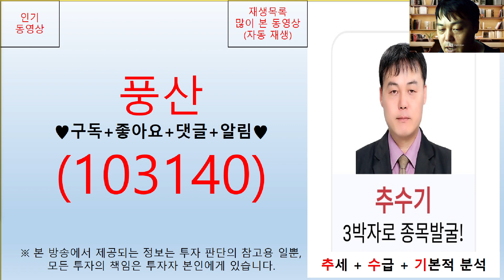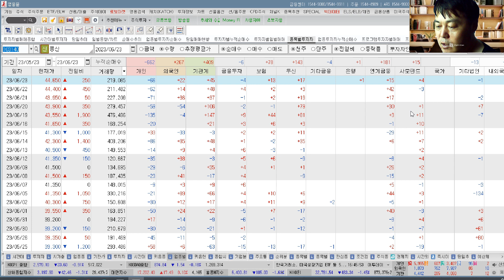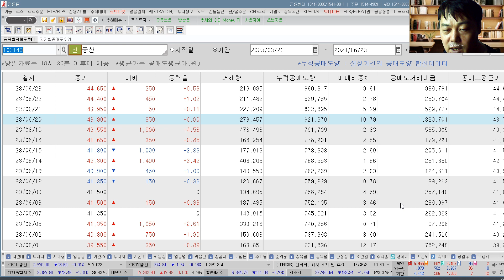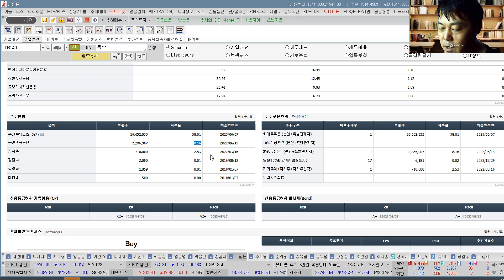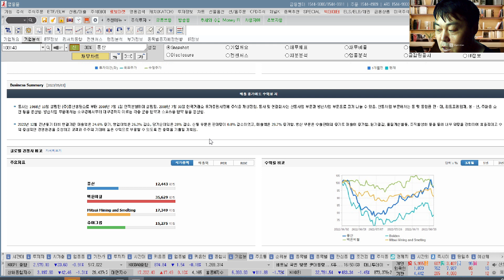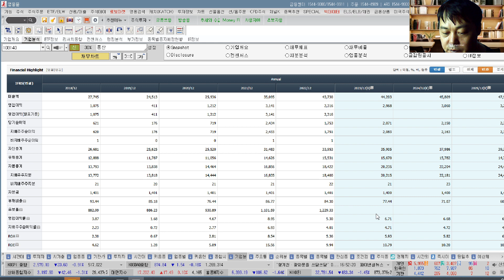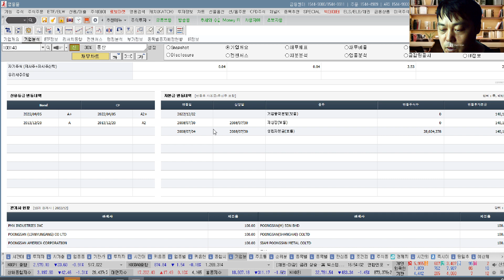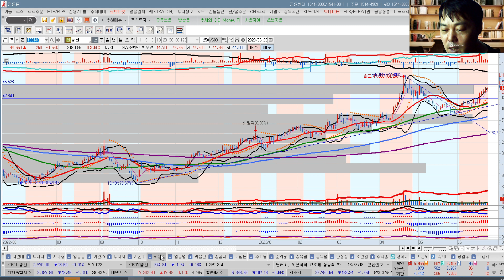풍산(103140) 추수기(추수) 전문가 종목 분석